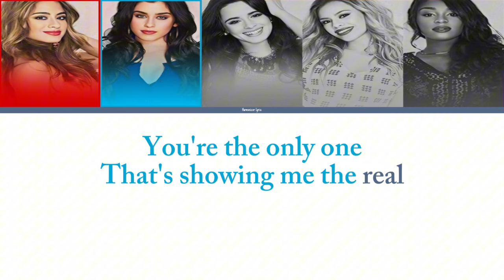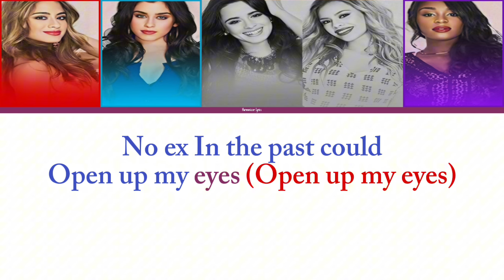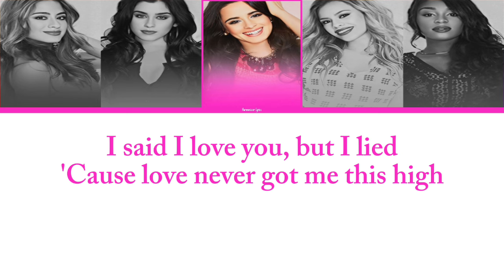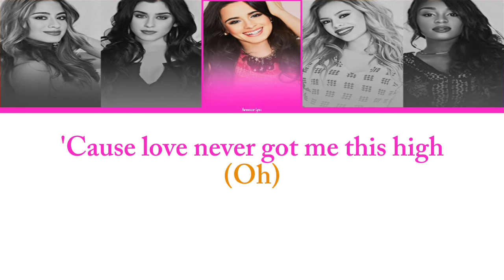Fifth Harmony - I Lied (Color Coded Lyrics) | Harmonizzer Lyrics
I Lied • Fifth Harmony

Album • 7/27

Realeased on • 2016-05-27